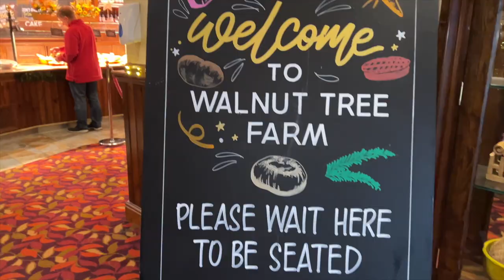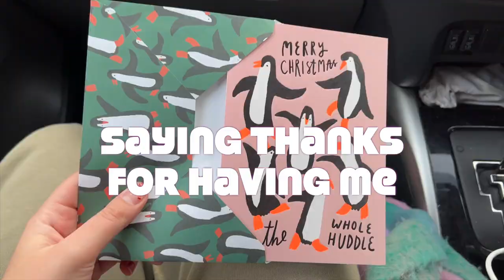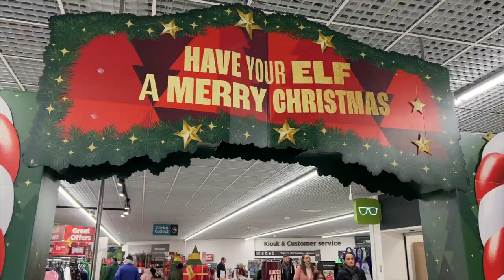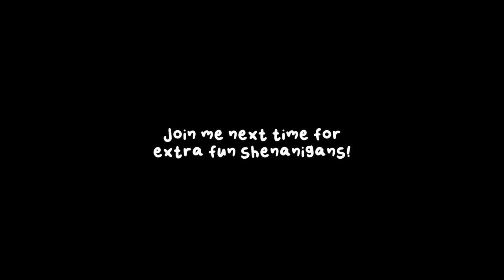moving out at 23 vlog, countdown to Christmas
My name is Helena Yasmin. I’m a brand new brit-asian artist that is EXTREMELY obsessed with music, entrepreneurship, self development and filming content! Follow this journey?

New To The Channel? Catch up on some videos!

SOCIAL MEDIA!

To be featured on the podcast, submit your questions and I may answer your question in the next episode

✧ Join the Snap fam: @imhelenayasmin

♡ Healing for Artists. are you an artist? do u need healing?? same dude the process is LONG